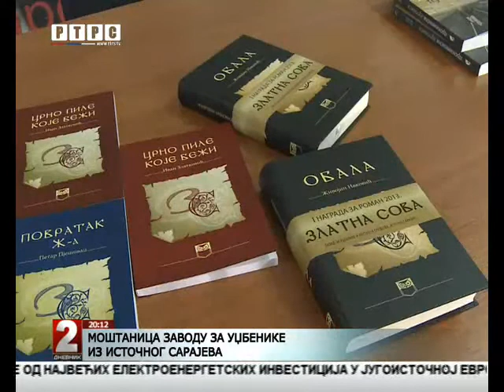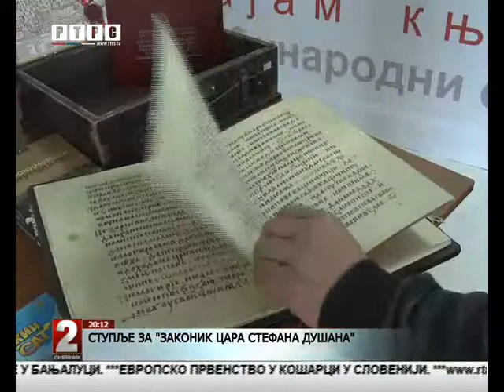Заводу за уџбенике награда за издавачки подухват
Награда "Моштаница" за издавачки подухват 18. међународног "Гласовог" сајма књиге додијељена је Заводу за уџбенике из Источног Новог Сарајева за романе са конкурса за награду "Златна сова".

- Пресрећни смо због награде. Драго ми је да је жири препознао значај који је Завод дао српској књижевности конкурсом "Златна сова". Ова награда нам је велика  мотивација за даљи рад - рекао је директор Завода за уџбенике и наставна средства Источно Сарајево Раде Ристовић.
Сребрна плакета "Гутенберг" за најбоље одштампану и изложену књигу на овогодишњем сајму додијељена је штампарији "Дневне Независне новине" такође за роман "Обала" Живојина Ивковића у издању Завода за уџбенике.
Дневник 2 РТРС